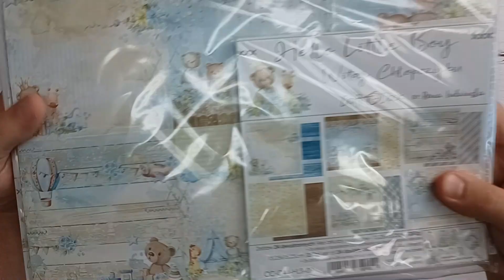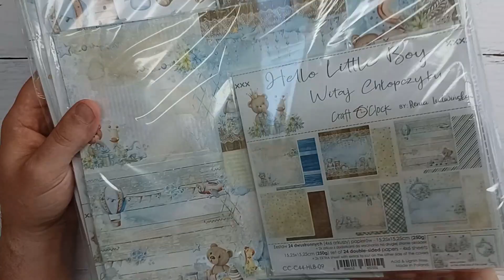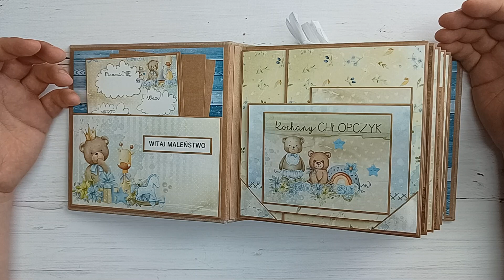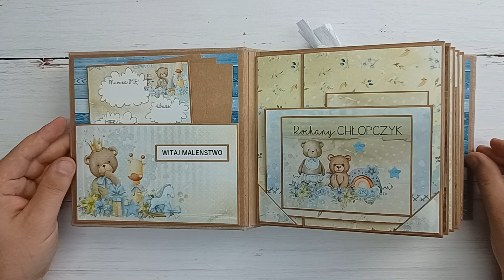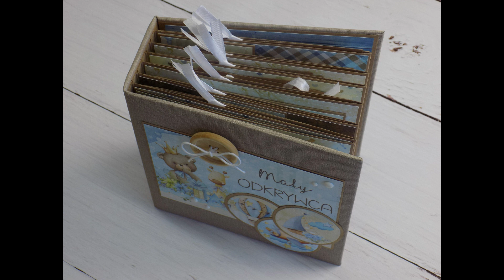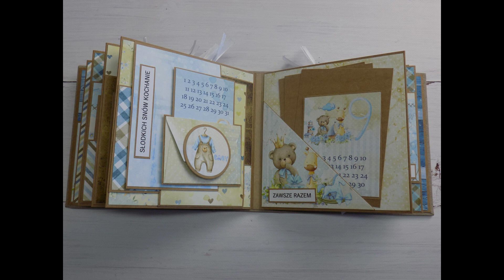Album dla chłopca/Witaj Chłopczyku/Craft O'Clock/PREZENTACJA - scrapbooking!!!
Witam serdecznie na moim kanale :) Dziś zapraszam Was do obejrzenia albumu dla chłopca z przepięknej kolekcji od @CraftOClock :) Zapraszam na film :)